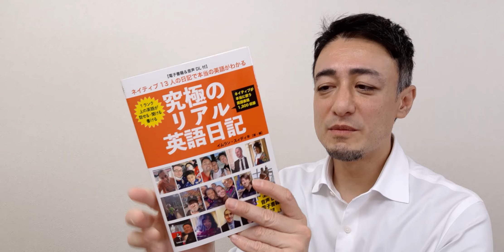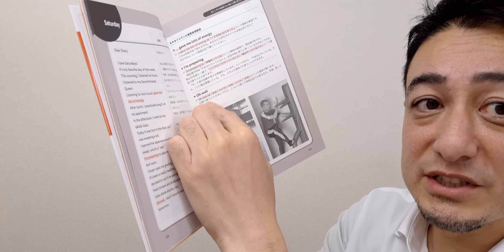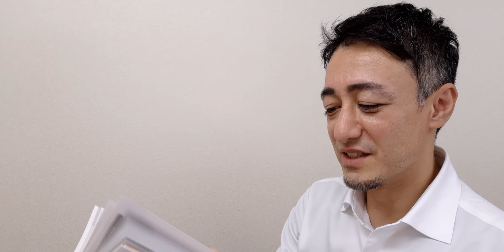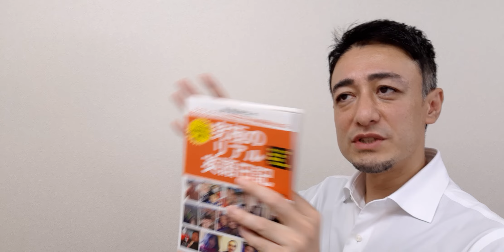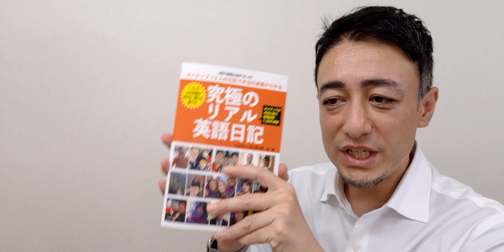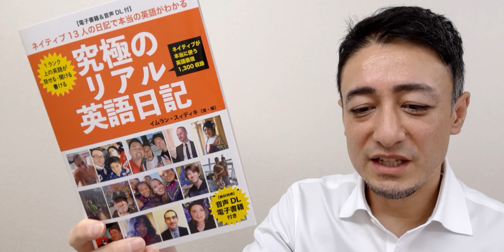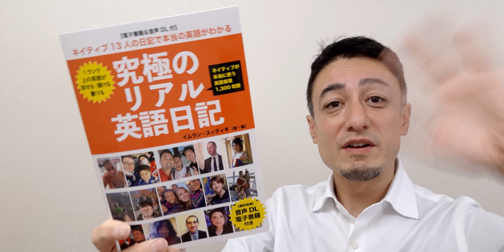新刊！【リアル英語日記】〜13人のネイティブの日記が読めます！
ご購入はこちらからお願いします